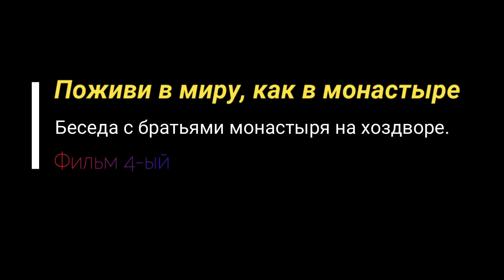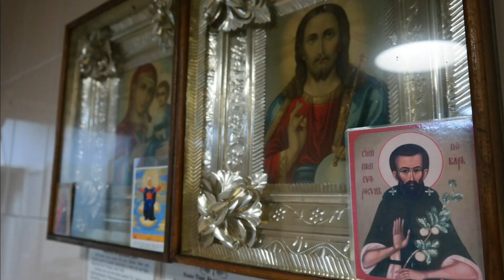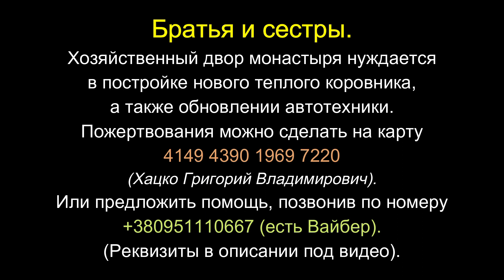"Поживи в миру, как в монастыре". Беседа с братьями на хоздворе. Фильм 4-ый. Никольский монастырь